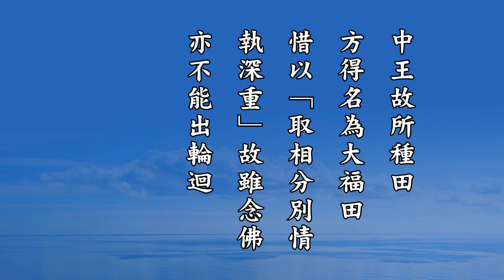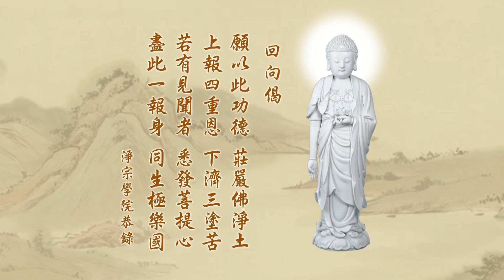悟勝法師學習《無量壽經》心得報告281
《十往生經》曰「若有善男子、善女人，正信是經，愛樂是經。勸導眾生。說者聽者，悉皆往生阿彌陀佛國。若有如是等人，我從今日常使二十五菩薩護持是人。常令是人無病無惱。若人若非人不得其便。行住坐臥，無問晝夜，常得安穩」